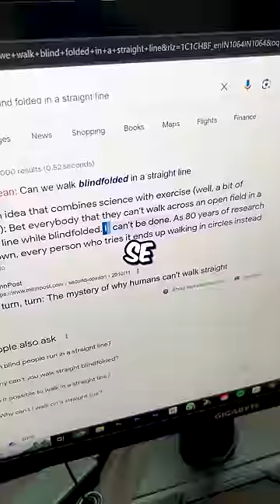WALKING IN A STRAIGHT LINE WITH BLINDFOLD